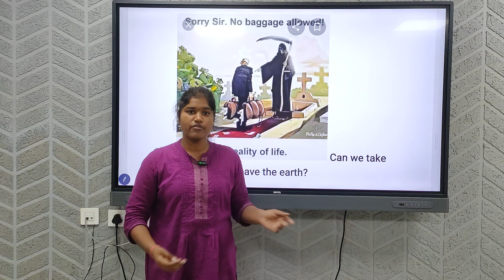Rajeshwari of grade 10 presented a Visual Expression on Can we take money when we leave the Earth?